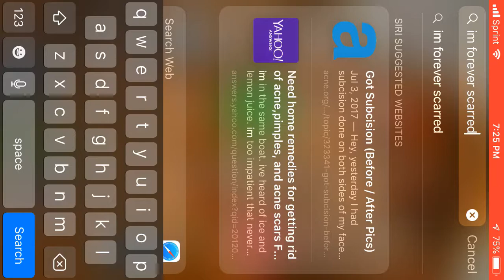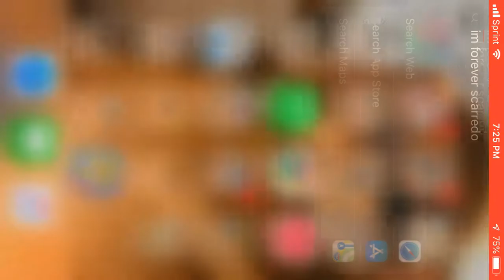ALOT of blood and gore